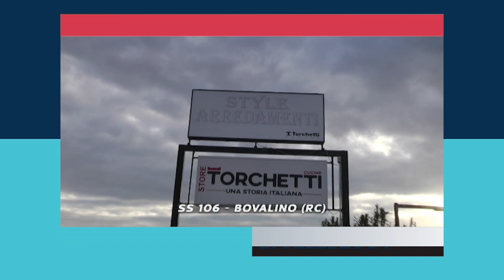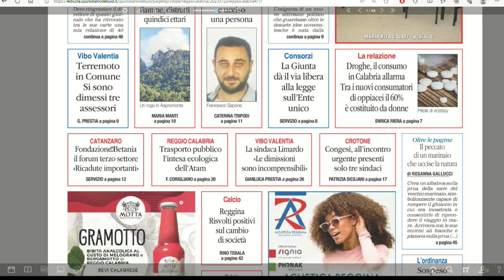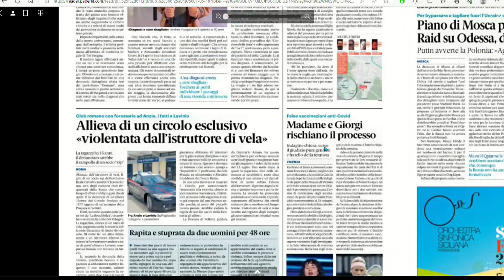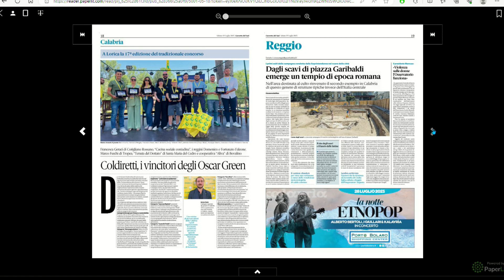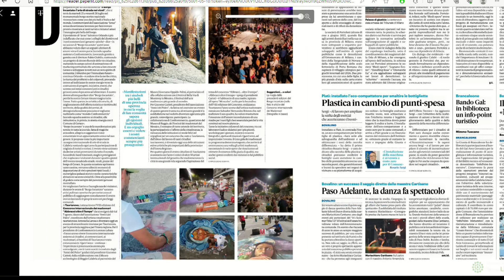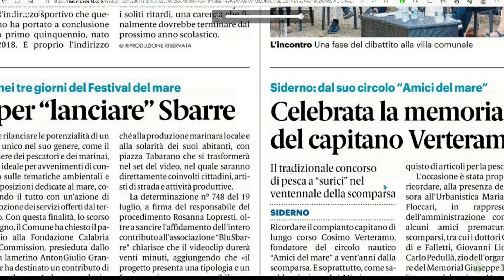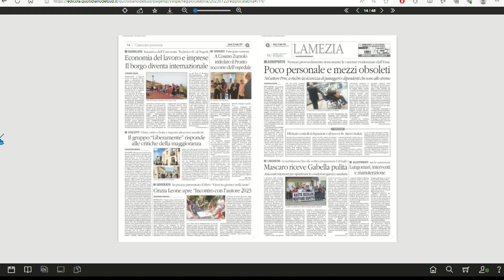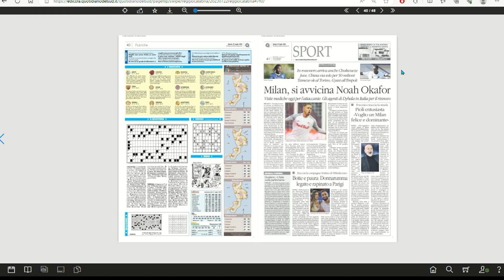RASSEGNA STAMPA DEL 22/07/2023